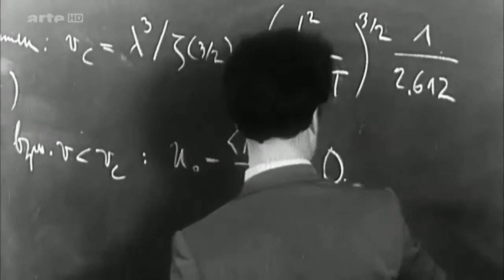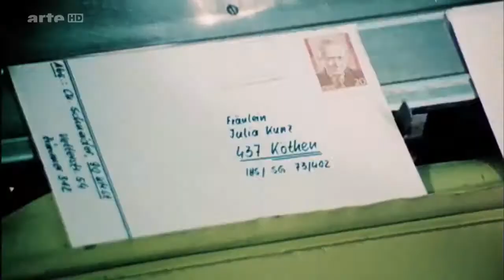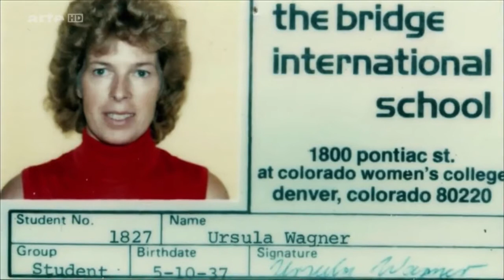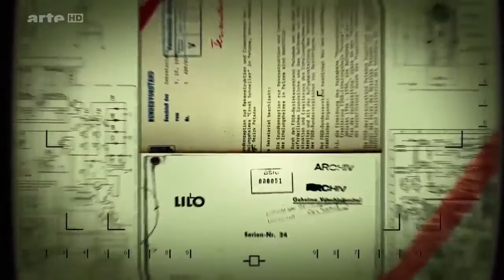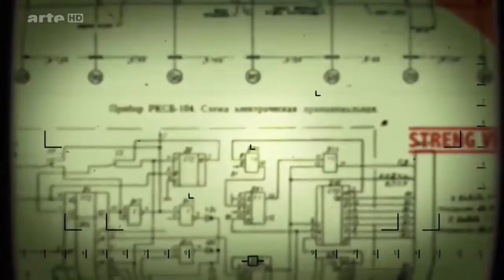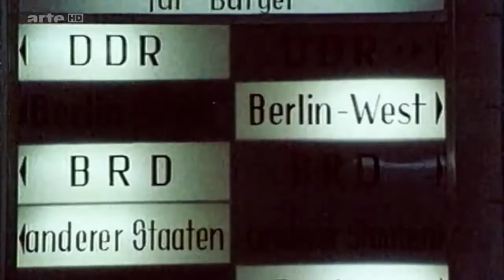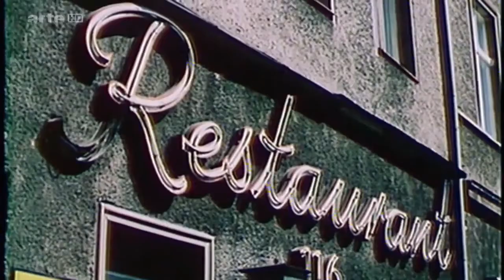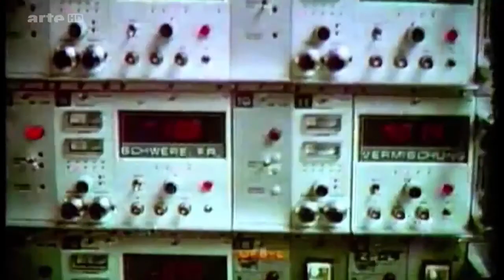"Tod dem Verräter" - Der Fall des Lutz Eigendorf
An einem kalten Winterabend des Jahres 1979 stellt sich ein Mann am Westberliner Flughafen Tegel der Polizei. Er legt eine geladene Pistole auf den Tisch .

Wolfgang Welsch ist 1964 gerade 20 Jahre alt, als er die Flucht aus der DDR versucht. Er wird festgenommen und ins Stasi-Gefängnis nach Schwerin gebracht, .

Der lange Arm der Stasi.